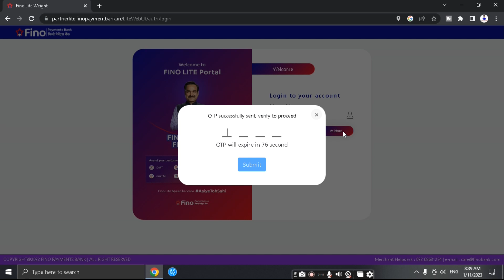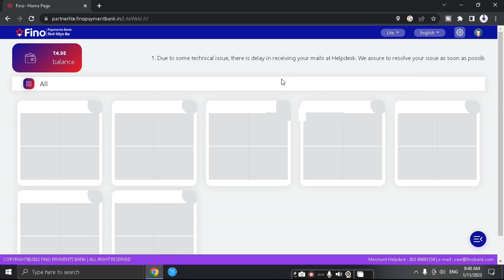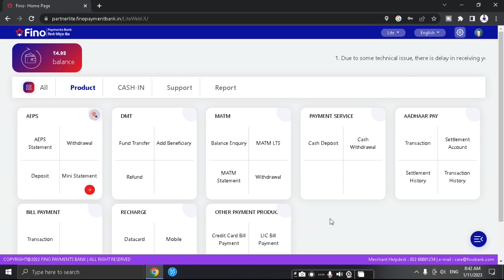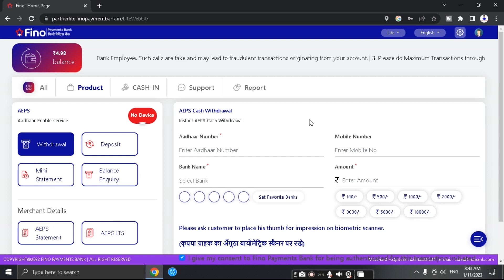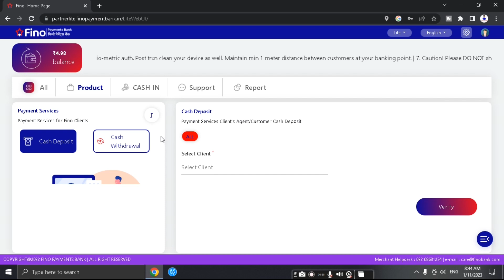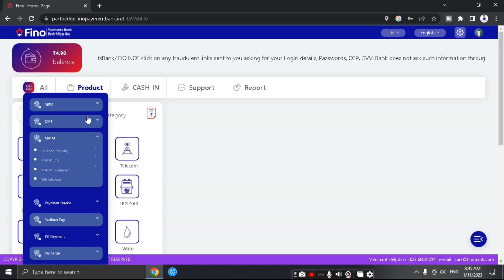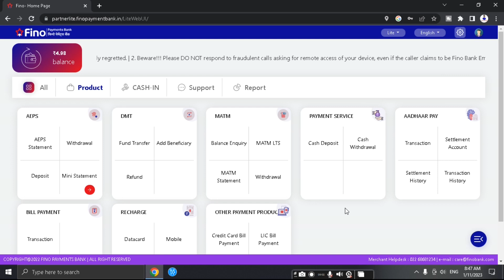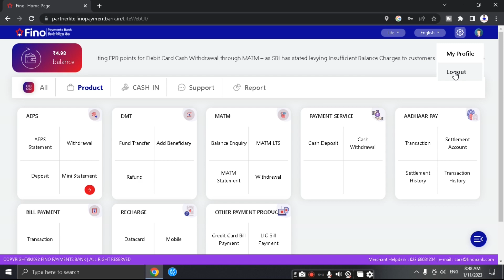Fino Payment Bank CSP Lite Login & Registration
What are the benefits of becoming a Fino merchant?
➖️For every transaction, the merchant will receive instant commission
➖️Access transaction ledger and reconcile your earnings in real time
➖️Access through mobile App, wired computer & laptop
➖️Verify bank account details before sending money
➖️Generate receipts in real time with every transaction as a proof of ➖️authenticity and reliability for your customers
➖️Easy and hassle-free process

💠topic:
how to open fino payment bank csp
fino payment bank fino pay
fino payment bank mobile
fino payment bank bc agent